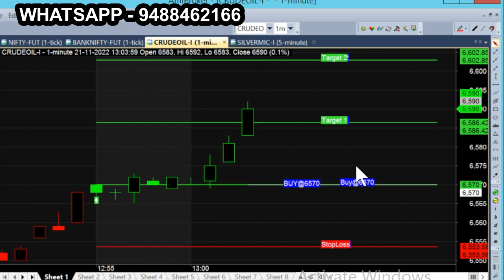CRUDE NOV 21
All calls generating from this Ami broker chart is subject to market risk, so, consult your financial adviser before trading. we are not responsible for your trading. our signal chart product is non returnable product, so refund is not possible. we are just providing suggestion for market & it is not having any guarantee or warranty for signal/ calls you are purchasing from us. Its your interest to purchase or not to purchase. CRUDE NOV 21 r more tips just like this: Nse Commodity trader